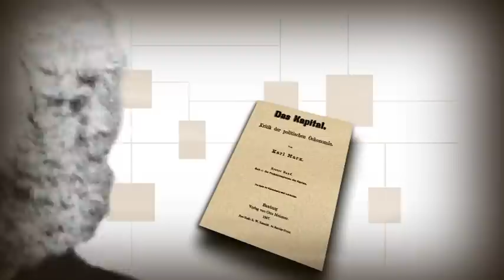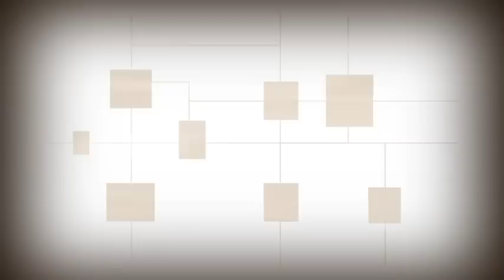Domela en Piter Jelles - 1880 - 1900 finster 24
Earmoede en garisma
Yn it klimaat fan earmoede en fan opkommend ferset
dêrtsjin stapten nei 1880 yn Fryslân twa tige links-oriïntearre polityk lieders nei foaren: Ferdinand Domela Nieuwenhuis en Piter Jelles Troelstra.